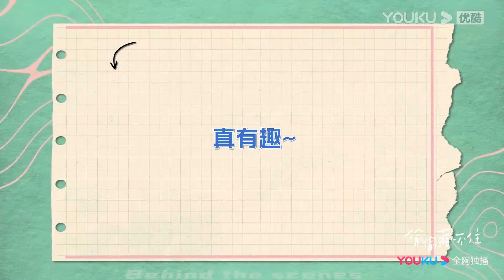“她還太小了，沒有到法定結婚年齡！”大爺催婚霸總，霸總直接說小嬌妻太小了，小嬌妻生氣了！